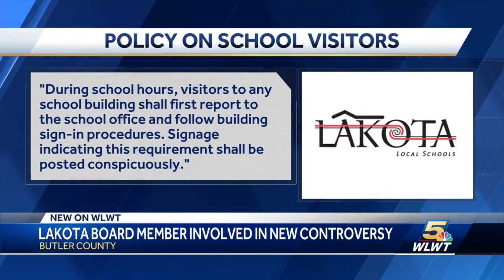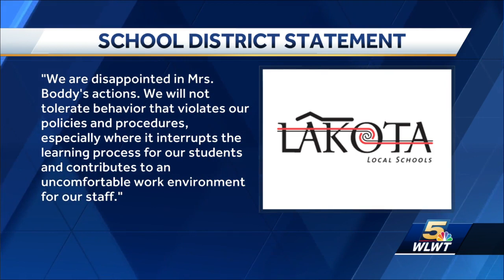Lakota School leaders say one board member continues questionable behavior that needs to be addre...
Controversy at a school board meeting and now visiting during school hours unattended, Lakota school leaders say one board member is continuing questionable behavior that needs to be addressed.